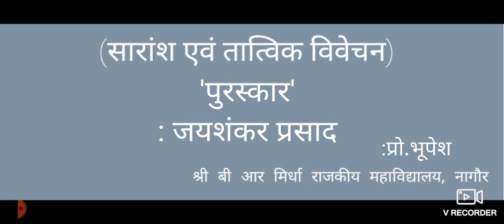'पुरस्कार' कहानी का तात्विक विवेचन (स्नातक, तृतीय वर्ष)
प्रो.भूपेश (हिंदी विभाग, श्री बी आर मिर्धा राजकीय महाविद्यालय, नागौर)